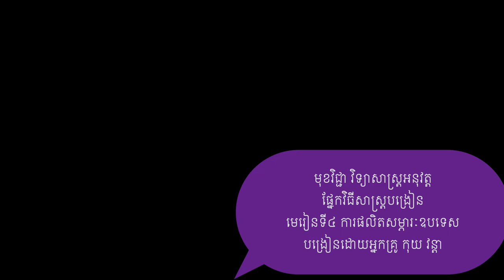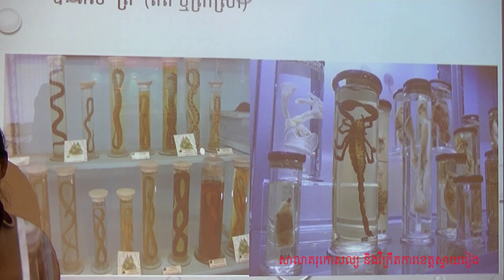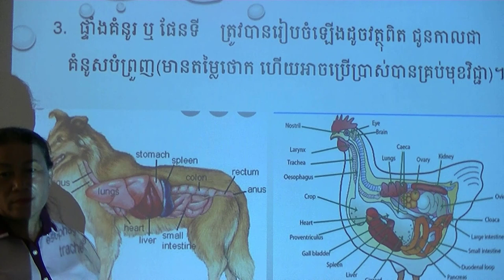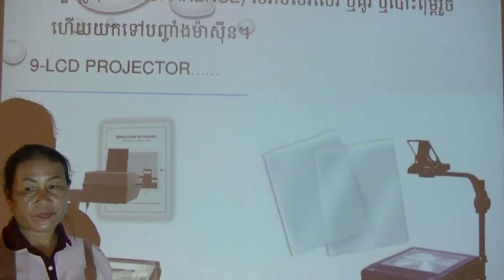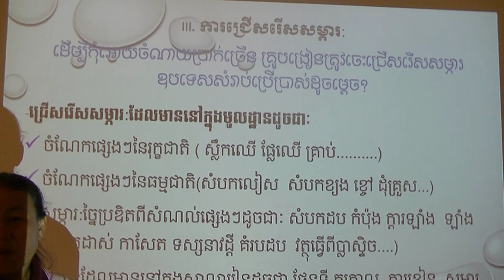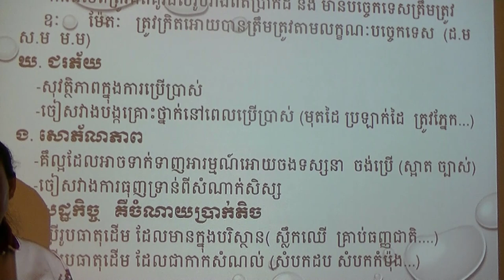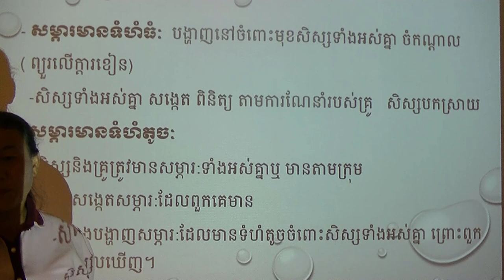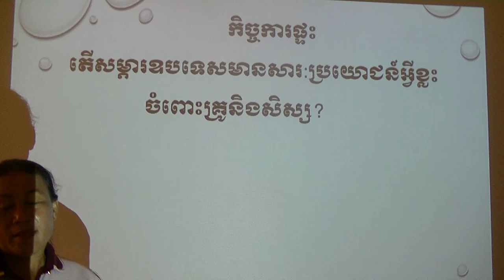មុខវិជ្ជា វិទ្យាសាស្ត្រអនុវត្ត ផ្នែកវិធីសាស្ត្របង្រៀន មេរៀនទី៤ ការផលិតសម្ភារឧបទេស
សាលាគរុកោសល្យ និងវិក្រឹតការខេត្តស្វាយរៀង
បង្រៀនដោយអ្នកគ្រូ កុយ វន្តា